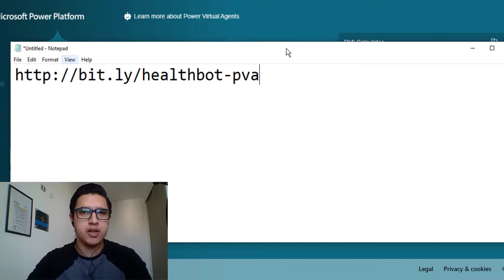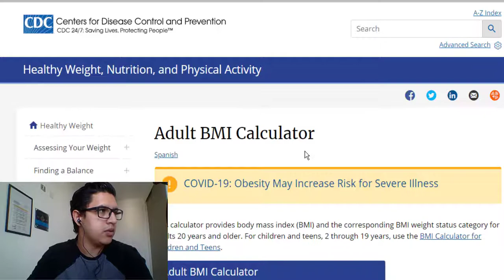Health bot - Calculate your BMI Metrics | Power Virtual Agents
Hi everyone!

📱 Objective
I created the Health bot to calculate the BMI metrics with your weight and height using Power Virtual Agents.